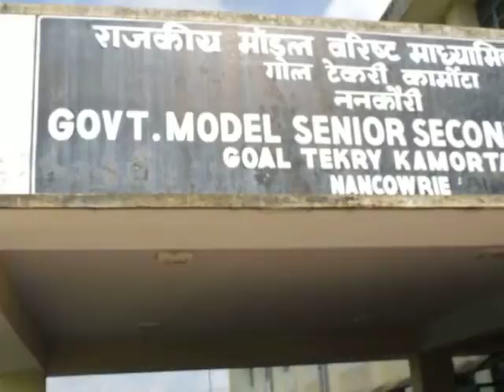17 BharatNIRMAN PICbyPIB@KamortaNancorYedweep i newspaperiNDiAislandsmobilepress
PORT BLAIR (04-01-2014 Tuesday) SUN RISE:05-43 hrs SUN SET:17-23 hrs IST (now - ABI - Facebook this page viewers & downloaders 88,167 @ 06- 30 hrs --more than 6,400 albums-(app5ox) - excluding other counts- 1,80,000 Creative Constructive Useful Informative LIVETIME Worldwide LIVEs @ VISIT edweepNews LIVE mail ID : (3,630 edweepNews LIVE) yenyesar @ google blogger ID=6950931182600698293